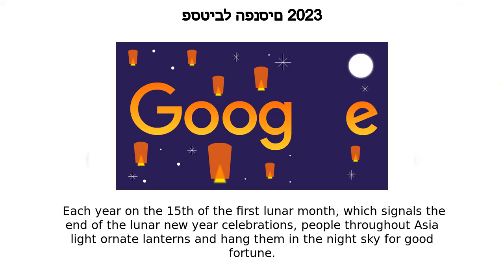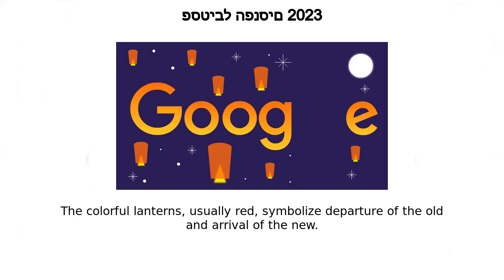פסטיבל הפנסים 2023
פסטיבל הפנסים 2023 google doodle was shown on the google home page in multiple countries.
Today’s Doodle celebrates the Lantern Festival, also known as the Yuan Xiao or the Shang Yuan Festival  It’s observed in China, Japan, Korea, Taiwan, and more  Each year on the 15th of the first lunar month, which signals the end of the lunar new year celebrations, people throughout Asia light ornate lanterns and hang them in the night sky for good fortune Lantern Festival celebrations began over 2,000 years ago in the Han Dynasty  Several myths explore the origins of this holiday, and the most famous one tells the story of the Jade Emperor  Legend has it that a villager accidentally hunted down his favorite, prized crane  Seething in anger, the emperor wanted to burn down the village in retaliation  Right before he ordered his army to begin the raid, his sympathetic daughter warned the villagers and encouraged them to create an illusion of destruction  The villagers hung red lanterns in front of the houses and released many lanterns into the sky to imitate fire  Thinking the village was already ruined, the emperor called off the attack The colorful lanterns, usually red, symbolize departure of the old and arrival of the new  People often write wishes on the lanterns in hopes of having them granted in the new year  Some lanterns even contain riddles — and children who solve them can receive a special gift  Several lion and dragon dances are held during the festivities, where dancers dressed in costume perform acrobatic tricks and martial arts-inspired stunts  Festival goers can also help themselves to a popular delicacy called tang yuan, steamed or boiled rice balls stuffed with sweet fillings Happy Lantern Festival!